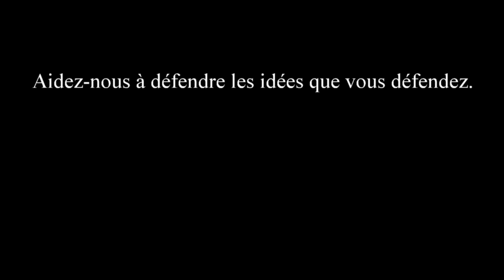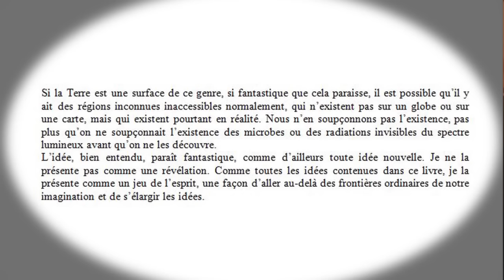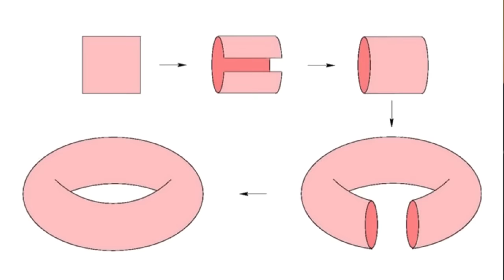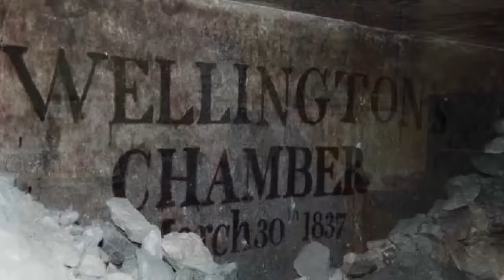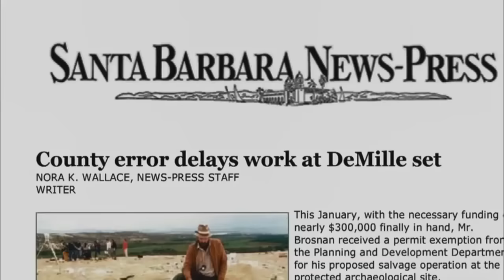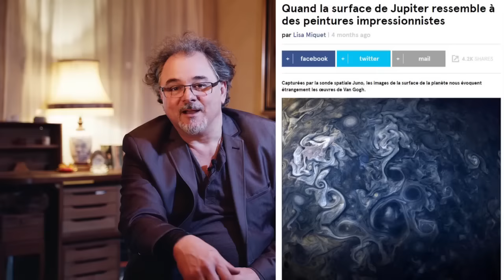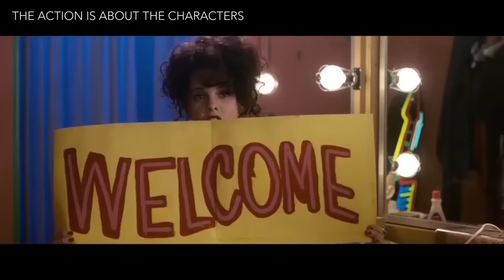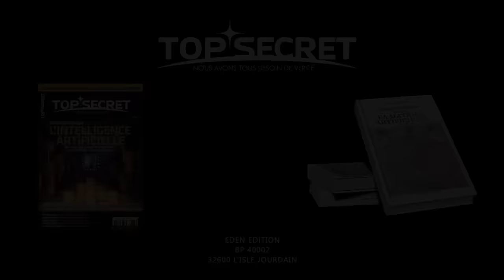RDV AVEC RQCH EPISODE 7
La plus grande ruse de Satan
Les épisodes 1 à 9 des RDV avec Roch sont enfin en ligne sur ma nouvelle chaîne Youtube.
Bientôt l'épisode 10. Merci d'être patients.